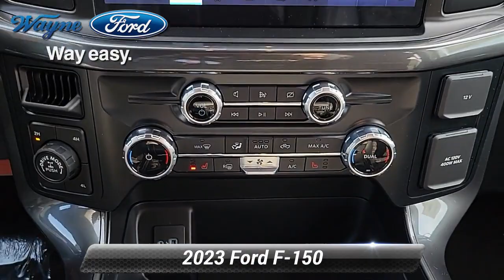New 2023 Ford F-150 Tremor, Wayne, NJ 23T-029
Wayne Ford

Avalanche 2023 Ford F-150 4WD 10-Speed Automatic 3.5L V6 EcoBoost 4WD.

[RLVID:4552:1ed55c2558b1cdd5:3efd23235b87ea39:1]